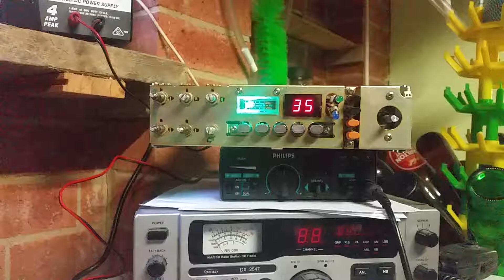President Adam resdo part 1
Fixed stuck Meter replaced blown light for meter with led, changed the 9 and 19 leds from red to green and blue.